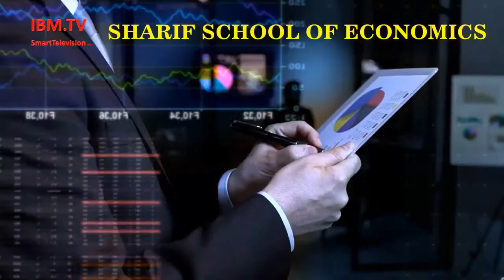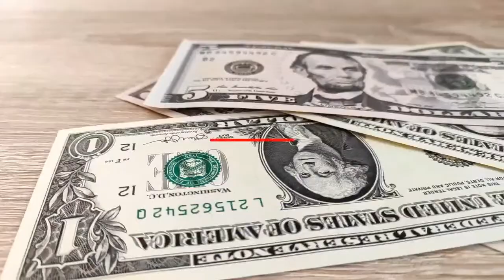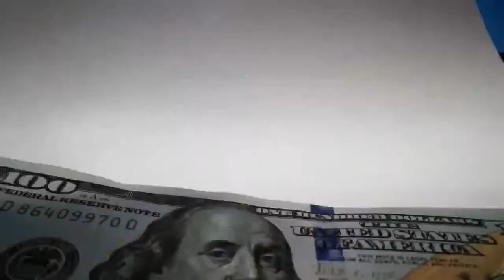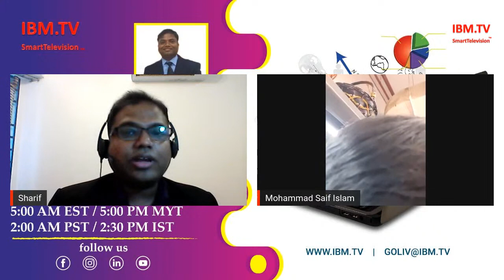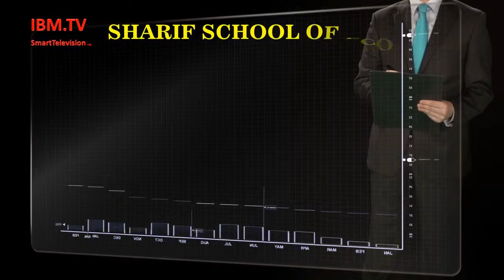IBM.TV 5 September 2020 “ Sharif School of Economics “